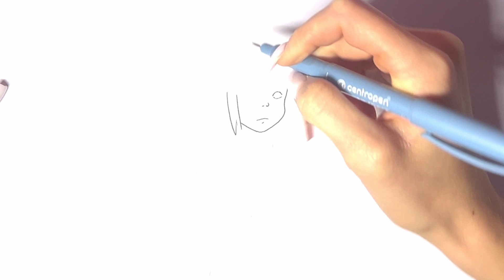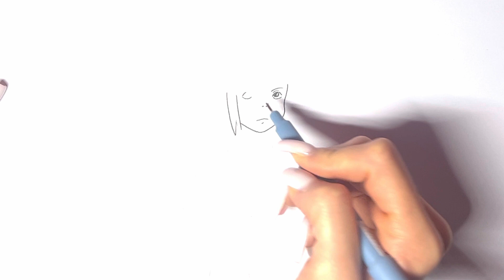Easy Drawing Brave Girl Chihiro Ogino also known as Sen from Spirited Away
Embark on a coloring journey as we draw the brave girl Chihiro Ogino, also known as Sen, from Spirited Away! This easy drawing tutorial offers a colorful depiction of this beloved character, perfect for beginners looking to hone their skills.

Planning our next videos – leave comments about your favorite character 👩🏼‍🎨